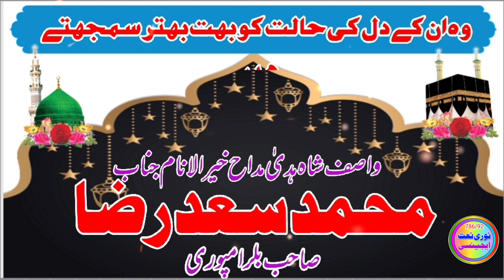वो उन के दिल की हालत है को बहुत बेहतर समझते हैं Mddahe kherulanam Jnab SAAD RAZA BALRAMPURI